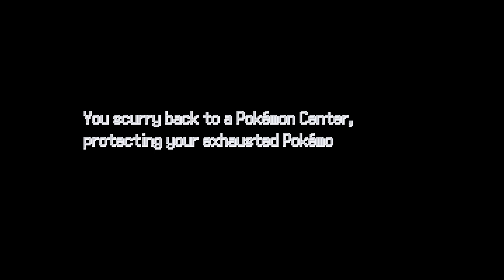Pokemon Outbound walkthrough part 17